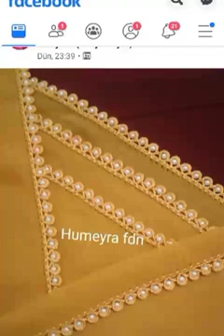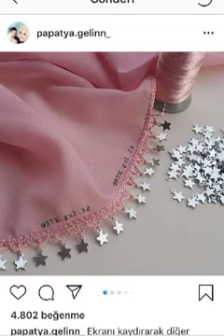Dupatta designing ideas / Beautiful dupata designing with lace ideas/ Gorgeous dupata matching.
dupata designing ideas
simple dupata designinv
dupata lace designs